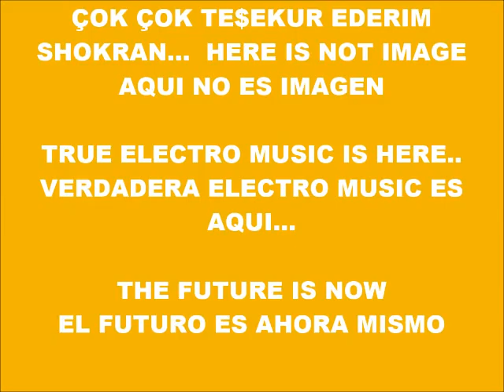CYBER MUSIC 9326-SUPER WEIGHT-PRODUCED IN MY PLAY 2 MARVOK345